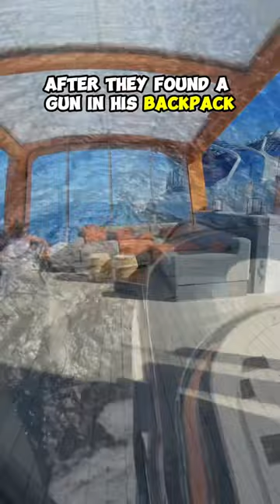Cruise News: A GUN found on a cruise ship passenger!😡👀❌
This is your daily cruise news in less than 30 seconds!
It's fast and to the point, so you can know what is happening in the cruise industry without long intros or commentary.